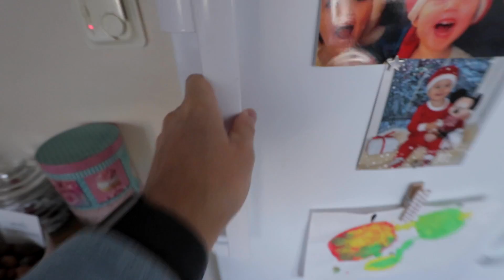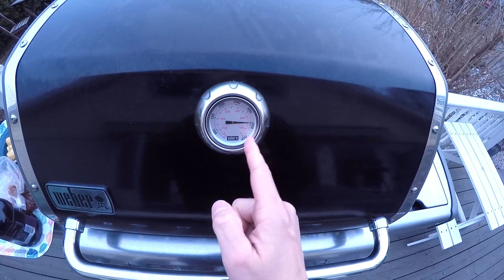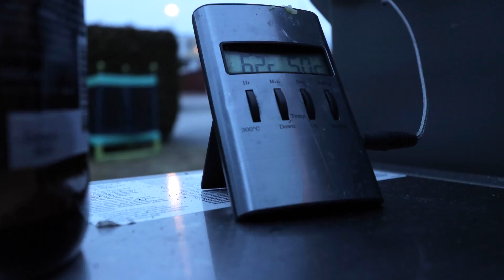PUTTING THE WEBER GENESIS TO WORK!